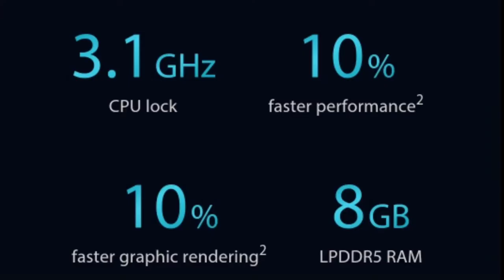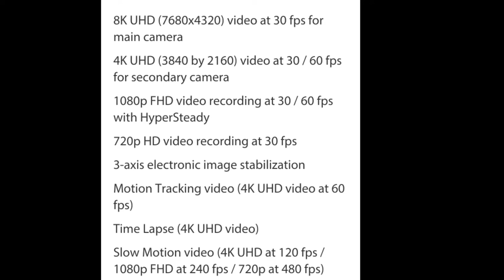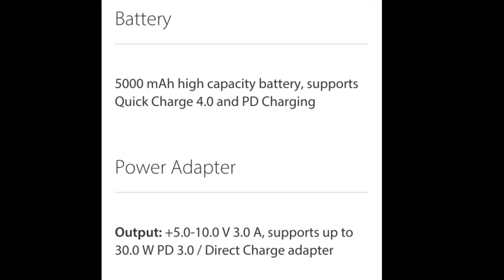Zenfone 7 Pro Review |64MP Front Camera | 3 Mics | Flip Camera | Snapdragon 865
images credit : Asus

There is a phone which has 3 mics on different sides and has 64MP  front camera though which you can also make video in 8k.